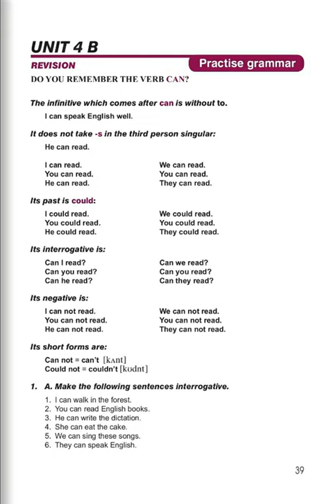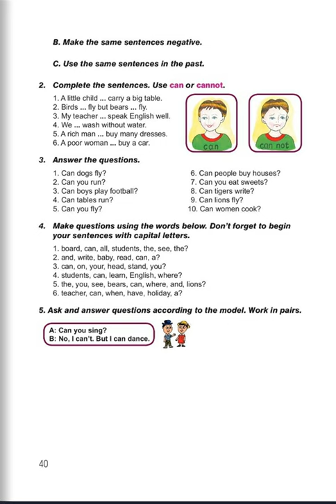Tnayin ashxatanq, English 5, Das 4B